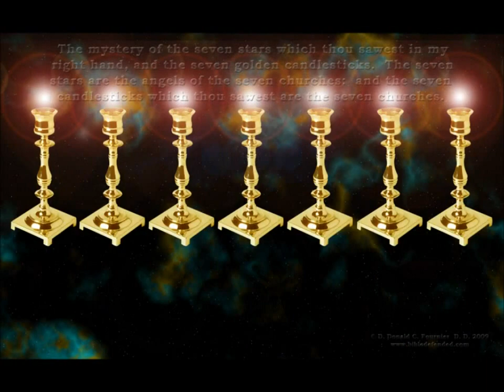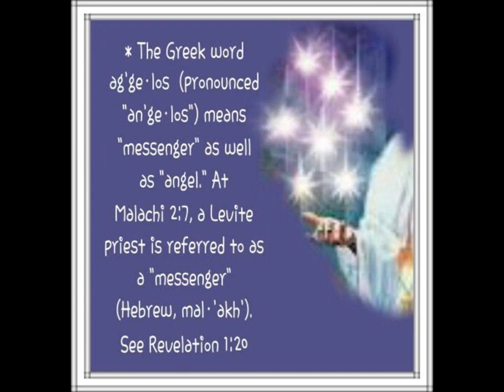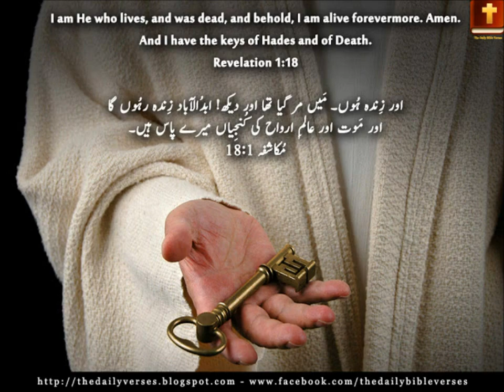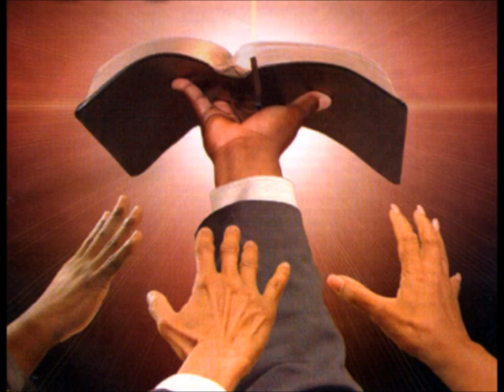Bible Prophecy - Revelation 1 - Jesus our High Priest (Part 2)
Revelation 1 sets the tone for the rest of the book: it establishes Christ at the center of the story. Christ, the great I AM, is the central theme of the book of Revelation. Jesus is the heart of Revelation.

It's not what you know, but who you know. A message from Revelation 1.

1:1-3 The book of Revelation is a loving message from Jesus Christ to His precious bride, the church, revealing the things that must soon come to pass. It is meant to be understood by His people, with a blessing promised to those who read, hear and keep the things revealed in these prophecies. God wants us to study and understand Bible prophecy.

The word “Revelation” comes from the Greek “apokalupisis” (Strong’s # 602) which means: “an unveiling of”. The very name of this book disproves the common assumption that it cannot be understood. Despite the many different interpretations of Daniel and Revelation, the Bible says that the wise “will” understand them. Matthew 24:25; Daniel 12:10.

This book is said to be the “Revelation of Jesus.” He is its author; it is a message straight from Him. Revelation continues where the four gospels and the book of Acts left off, and shows us what Jesus has done since then, is doing now and will do for His church in the future. Revelation 1:19.

“The time is at hand.” This book of prophecy contained messages needed by the Church in John’s day, by the Church throughout its history and for us as individual Christians today. The message for today is especially relevant, for we are living in the “time of the end” and “the time is at hand” when the final events portrayed in the book of Revelation will sweep over the world and bring the great controversy to a spectacular conclusion.

1:4 There were seven literal churches in Asia to which John directed this letter. Seven is also a symbol of perfection, wholeness, or completeness in prophecy. The term “seven churches” indicates the whole or complete church through all ages. The “seven spirits” denote the perfect Holy Spirit of God.

1:10 John was “In the Spirit,” meaning he was in vision, “on the Lord’s day.” The only day the Bible calls “the Lord’s Day” is the seventh-day Sabbath. Isaiah 58:13; Mark 2:28; Exodus 20:11. Of all the eight times that “the first day” [Sunday] is mentioned in the New Testament it is never called holy, blessed, the Lord’s day, or anything but a common working day.

1:11 “Alpha and Omega” are the first and last letters in the Greek alphabet. Jesus calls himself the A to Z, “the First and the Last.” Jesus Christ is God Eternal. His love is constant and sure. He is everything we need from beginning to end. See Isaiah 41:4; 48:12.

1:12-13 Revelation 1:20 tells us that the “seven golden candlesticks” represent the seven churches.” In the days of ancient Israel, the seven golden candlesticks were in the holy place of the Sanctuary. Exodus 25:31-40; 2 Chronicles 4:7. The clothing Jesus is wearing here is the attire of a high priest. This is a picture of Christ watching over and guiding His Church, and ministering as High Priest in the holy place of the heavenly Sanctuary.

Christ appears here “like unto the Son of man,” in human form. He forever identifies Himself with humanity.

1:20 Seven stars - The seven stars are the angels of the seven Churches. The word angel means a messenger whether human or divine. The messengers of the Churches are the teachers or ministers/leaders as seen in Daniel 12:3, where the wise/teachers, margin, that turn many to righteousness shall shine as the stars. Christ holds them in His right hand of strength.

Seven golden candlesticks - These are the seven Churches. They also show aspects of the Holy Spirit. Revelation 4:5. This is why we have throughout the messages to the Churches, “he that hath an ear let him hear what the Spirit saith unto the churches” 2:7, 11, 17, 29 and so on. It is a message from the Holy Spirit to Christ's Church. Christ is amongst His Church through the presence of the Holy Spirit.